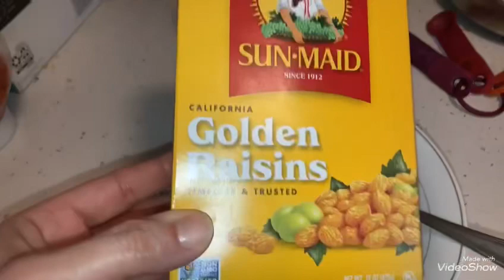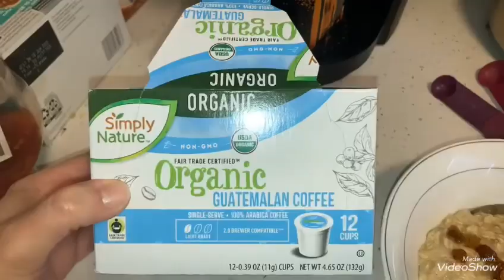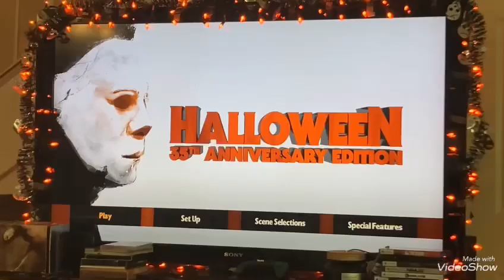||VLOG|| My Neighborhood Is Prettier Than Yours